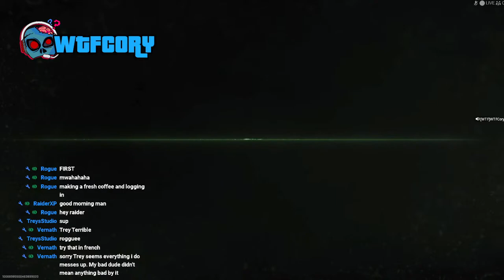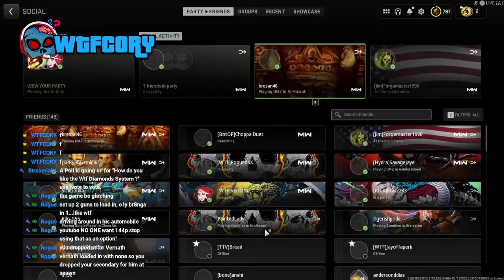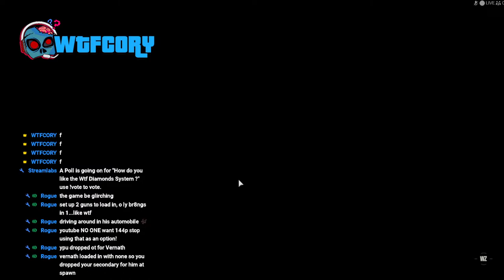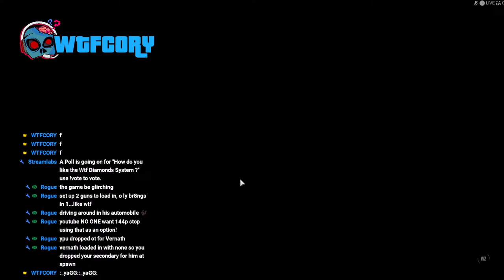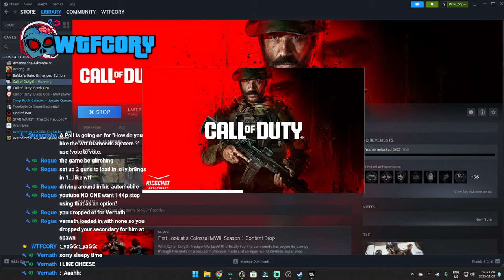How To Become A Better Warzone Player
Watching my ads before each video HELPS A LOT ✔ so please consider letting the ad play which actually helps wtfcory channel grow.

Minecraft live is a product of minecraft live.